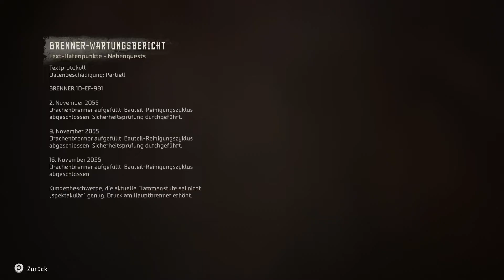Die große Jungfernfahrt mit Morlund - Lets Play Horizon Forbidden West (Deutsch , German)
Die sechzigste Folge zu meinem Lets Play von Horizon Forbidden West, der zweite Teil und somit ein weiteres großartiges Abenteuer, welches immer noch in einer postapokaliptischen Zukunft spielt, die dieses Mal aber von mehr als nur den Maschinen bedroht wird, und ich spiele es natürlich auf der PlayStation 4.

Begleite Aloy auf ihrer Reise in den Verbotenen Westen – ein majestätisches, aber gefährliches Grenzland, in dem sich geheimnisvolle neue Bedrohungen verbergen.
Erkunde fremde Länder, bekämpfe größere und Ehrfurcht gebietende Maschinen und begegne erstaunlichen neuen Stämmen, wenn du in die in ferner Zukunft liegende Postapokalypse von Horizon zurückkehrst.

Das Land stirbt. Grauenhafte Stürme und eine unaufhaltsame Plage suchen die verstreuten Überreste der Menschheit heim, während Furcht einflößende neue Maschinen an den Grenzen umherstreifen. Das Leben auf der Erde steuert auf eine erneute Auslöschung zu und niemand weiß, warum.

Es liegt an Aloy, die Geheimnisse, die hinter diesen Gefahren lauern, zu enthüllen und Ordnung und Gleichgewicht in der Welt wiederherzustellen. Auf ihrem Weg muss sie mit alten Freunden zusammenarbeiten, Allianzen mit neuen kriegerischen Fraktionen eingehen und das Vermächtnis der fernen Vergangenheit entschlüsseln – und dabei einem neuen und scheinbar unbesiegbaren Feind immer einen Schritt voraus sein.